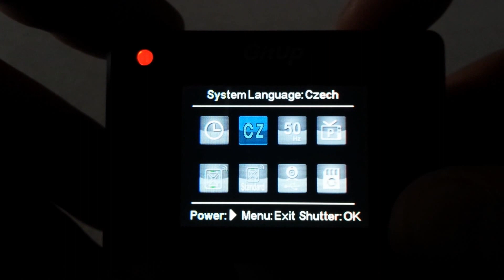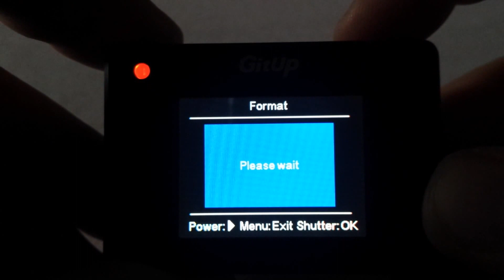GitUp Git2 Action Camera - system settings v. 1.3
GitUp Git2 Action Camera - system settings